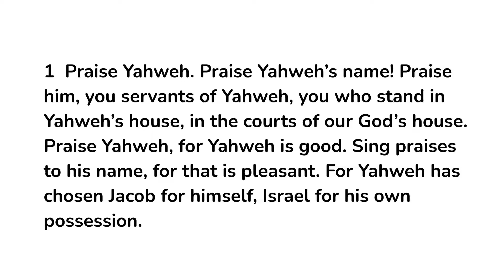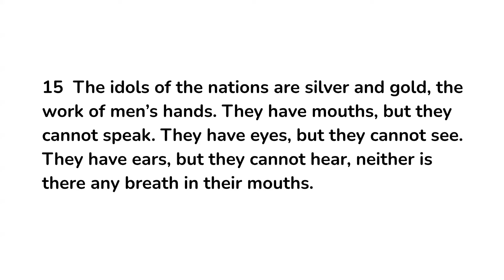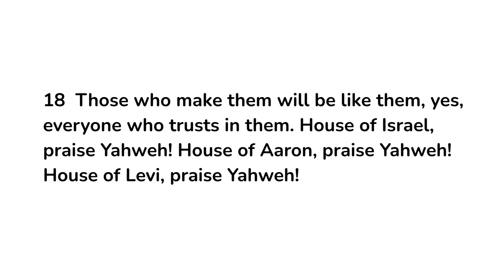Psalm 135 | Being in the Word and Holy Spirit igniting the Word You Hear to Empower You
World English Bible
Public Domain